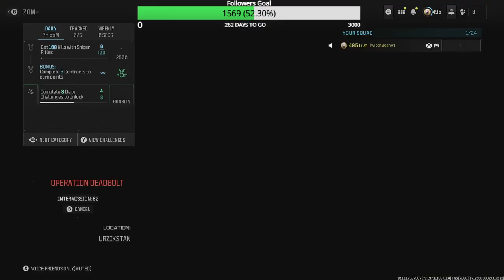Road to Full MW3 Zombie Mastery Episode 168 FJX Horus Zircon Scale